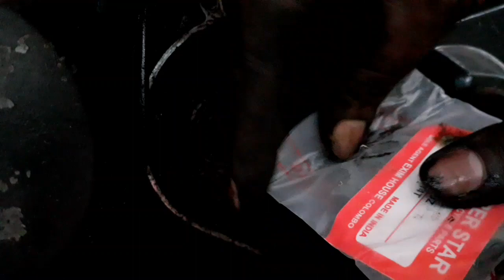How to Replace Your Motorcycle Chain & Sporckets @GarageApi